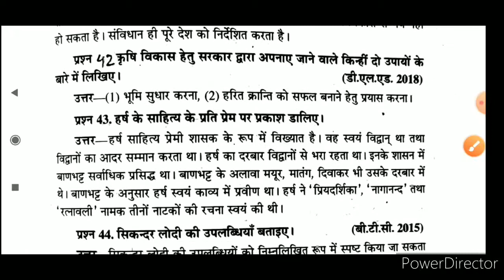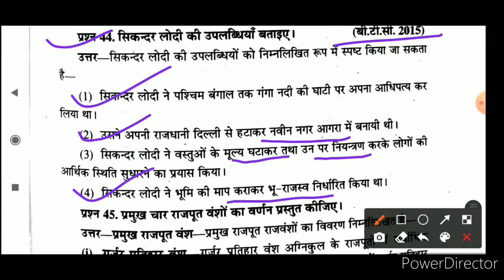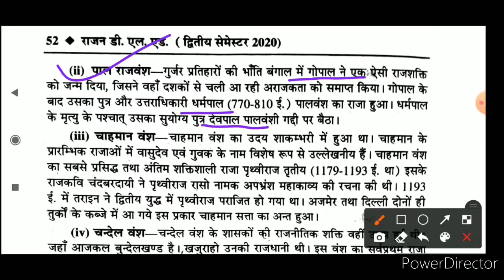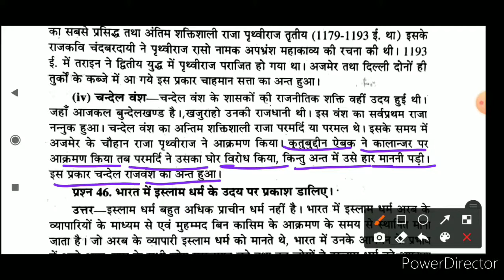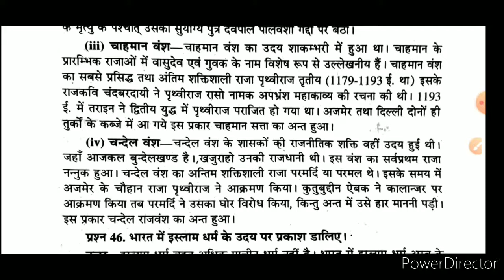UP DELED 2nd Semester Paper-5 सामाजिक अध्ययन Part-9 Rajan Series लघु उत्तरीय प्रश्न🔥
इस वीडियो में डीएलएड 2nd सेमेस्टर के अंतर्गत राजन  सीरीज का लघु उत्तरीय प्रश्न के विषय में बताया गया है|